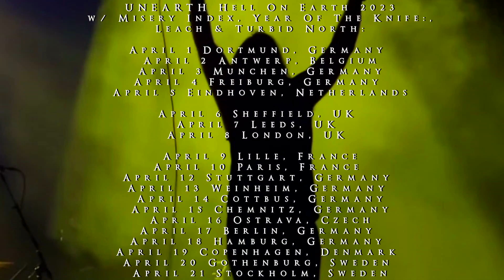HELL ON EARTH // UNEARTH // LONDON 2023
Closing In! 🤘 US metal collides for HELL ON EARTH 2023, as Unearth, Misery Index, Year of the Knife, LEACH and Turbid North come to The Warehouse Leeds and London's Islington Assembly Hall this April.